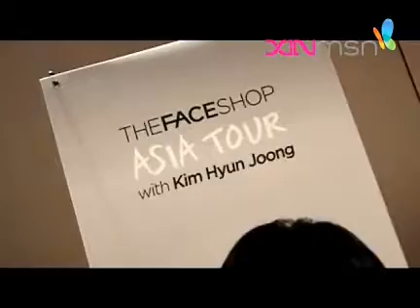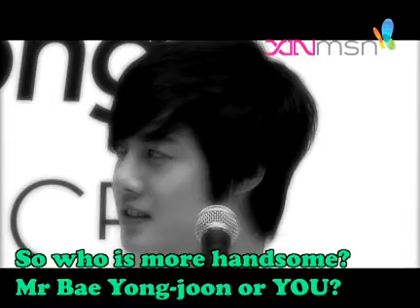Kim Hyun joong wants to go back to singapore.flv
credit to XINMSN